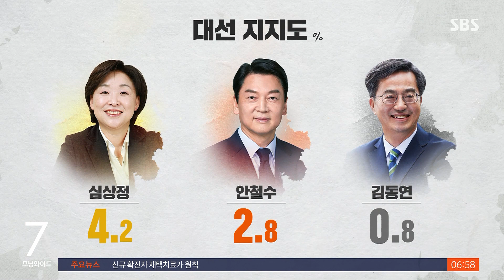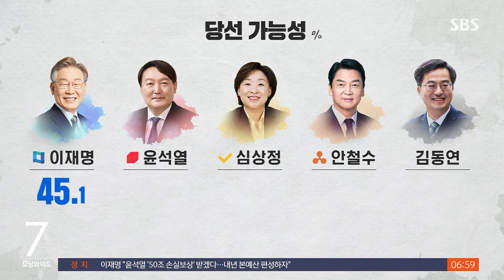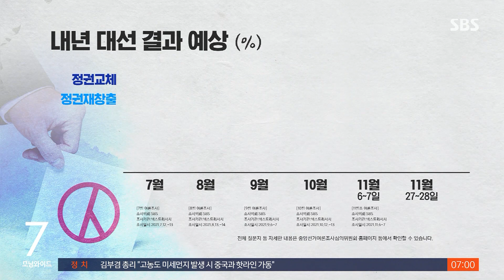[여론조사] 이재명 32.7% 윤석열 34.4%…오차범위 안 접전 / SBS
대통령 선거가 이제 100일도 채 남지 않았습니다. 저희가 이 시점에서 민심을 살펴봤습니다. 저희 여론조사 결과 민주당 이재명, 국민의힘 윤석열 후보가 오차범위 안에서 접전인 걸로 나타났습니다.
먼저 한세현 기자가 보도합니다.